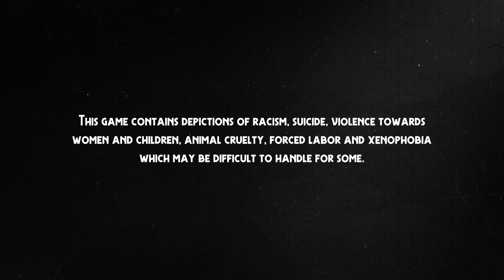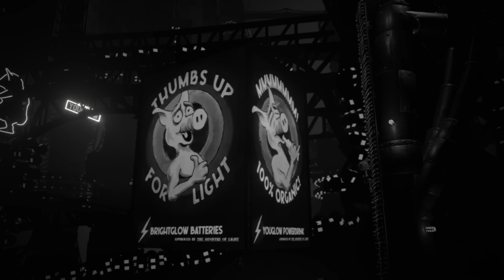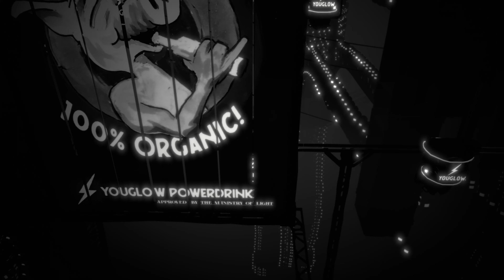White Shadows Introduction To The Light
White Shadows Playthrough In 4K

Videos Uploaded Throughout The Week